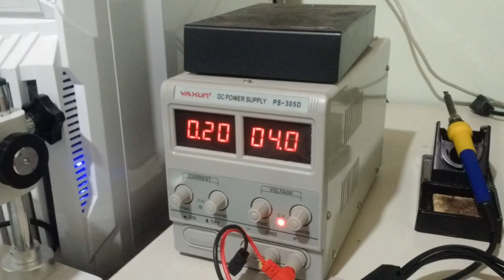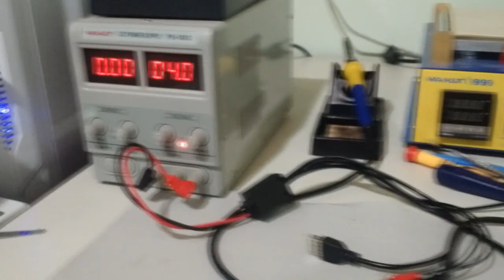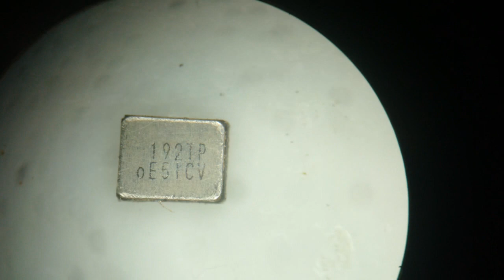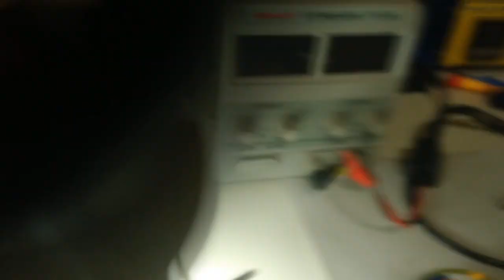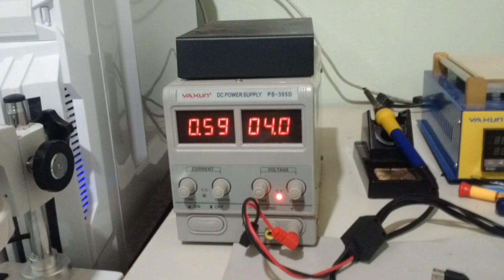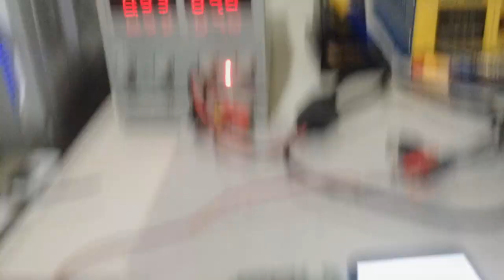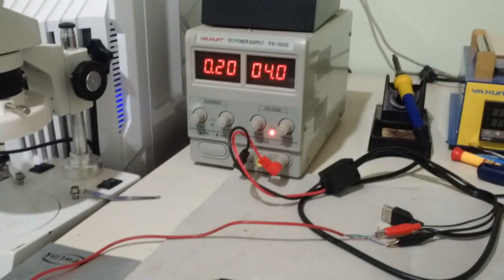Celular não liga troca do cristal ocilador do PMIC